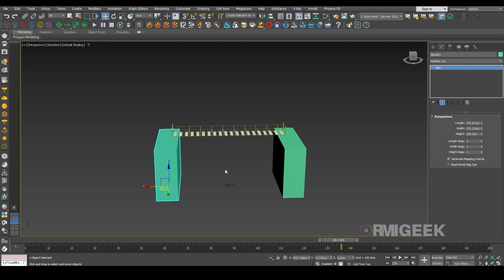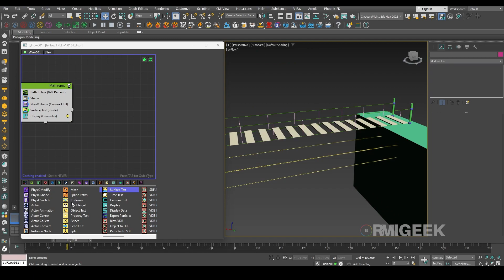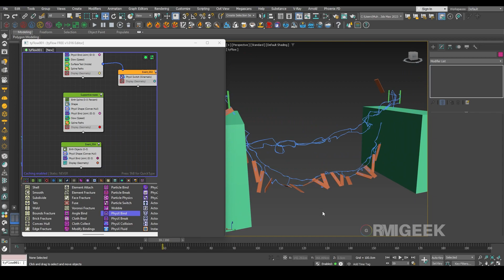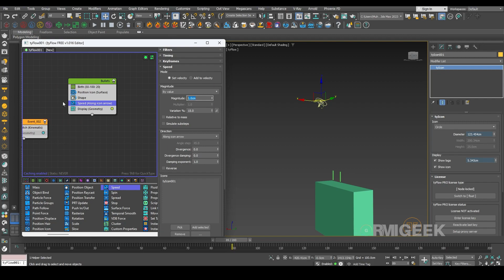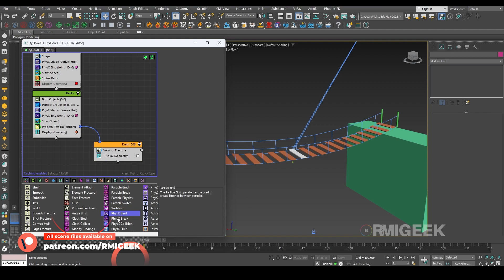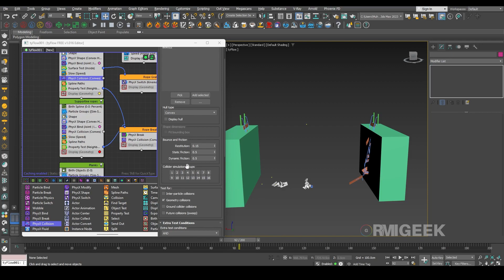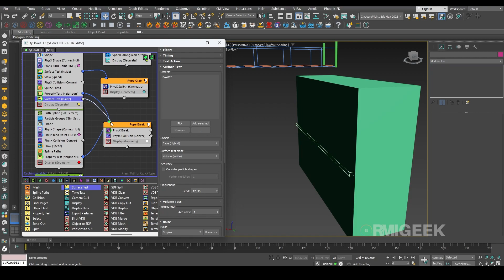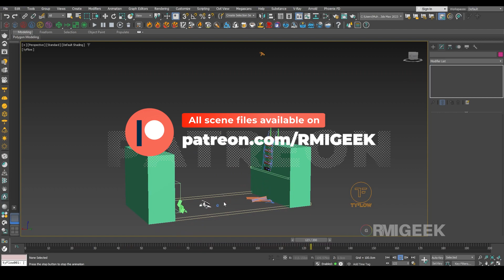Tyflow Advance wooden bridge destruction by RMI GEEK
In this video, we use Tyflow Advance to simulate the destruction of a wooden bridge. Watch as the bridge collapses in a spectacular way, with debris flying everywhere and the wooden planks breaking apart. We'll show you how we set up the simulation, including the physics settings and helicopter shooting bullets and we'll also give you some tips on how to create your own destruction simulations using Tyflow and 3ds max. you can use these techniques in all other 3d software too. Whether you're a 3D artist, a VFX enthusiast, or just someone who loves to watch things blow up, this video is sure to entertain and inspire you. So sit back, relax, and enjoy the show.

MY RIG:
CPU: Intel Core I9 10900k
GPU: NVIDIA RTX 3080Ti
Ram: 32GBS